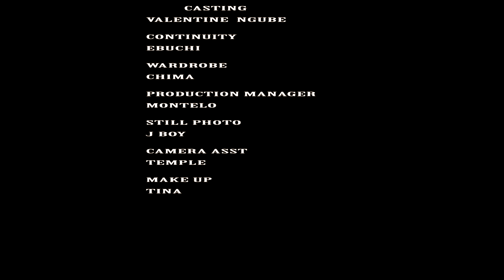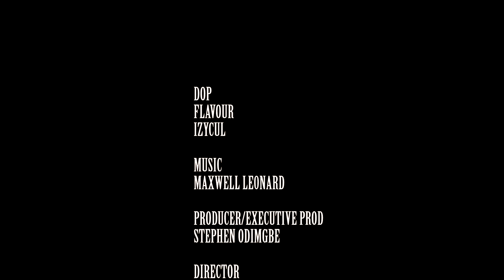FAKE LIFE - DESTINY ETIKO, REGINAL DANIEL AND ZUBBY MICHAEL - Latest Nigerian Movie 2024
"Apex Television" is a dynamic YouTube channel that delivers top-quality entertainment, from thrilling dramas and captivating stories to the latest in lifestyle and culture. With engaging content that resonates with a diverse audience, Apex Television aims to bring viewers the peak of entertainment and inspiration.